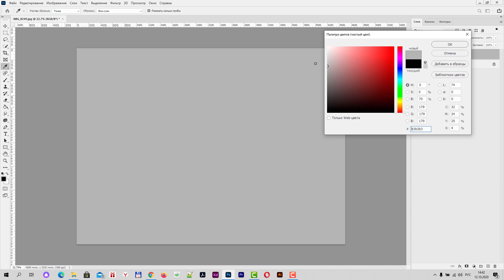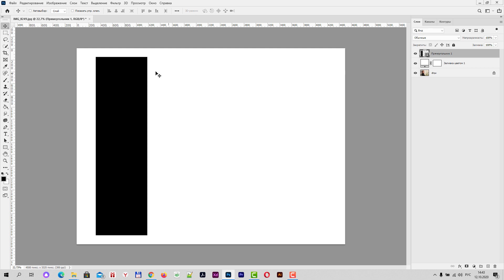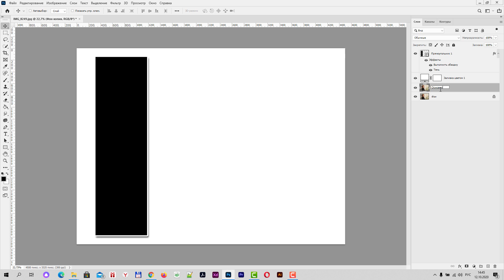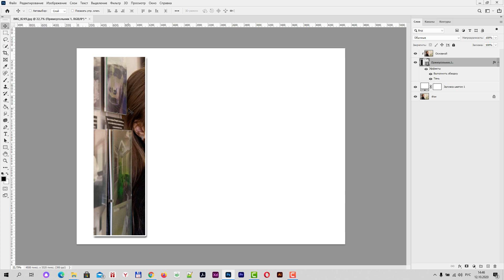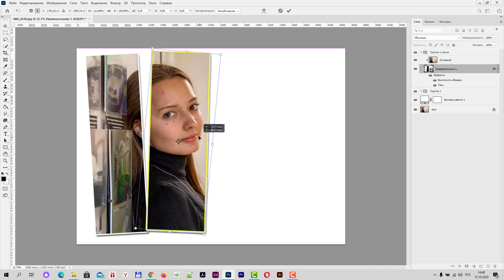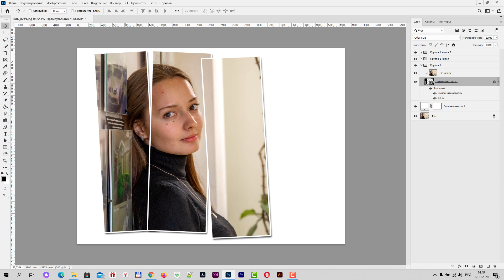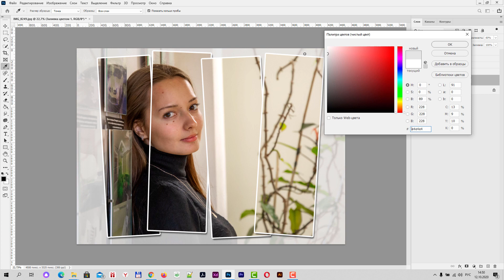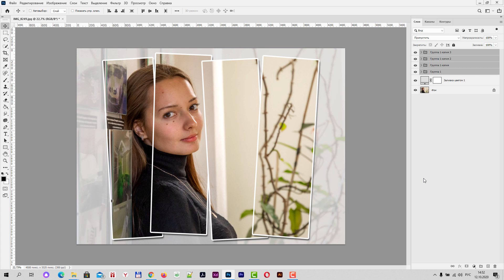Коллаж вертикальные панели в Adobe Photoshop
В данном видео мы создадим коллаж с вертикальными полосами которые внесут в иображение необычности и креатива. Сложность урока - простая, для начинающих пользователей.